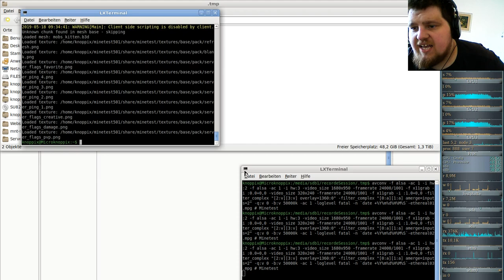Minetest Special: neuer Server ( mit der neuen Ethereal-Mod ) #03